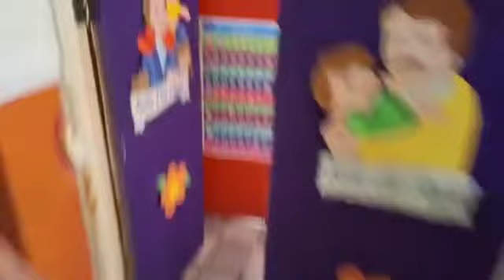Roban y vandalizan en escuela de Veracruz